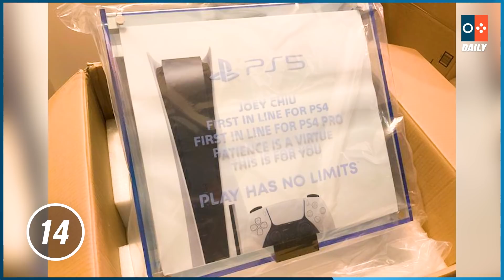LA PS5 A-T-ELLE RÉUSSI SA PREMIÈRE ÉTAPE DE LANCEMENT ? - JVCom Daily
Depuis hier, le 12 novembre, la PlayStation 5 de Sony était disponible dans divers pays d'Amérique du Nord et du monde dont les Etats-Unis, le Canada ou encore le Japon.

Et la question qu'on se pose c'est : est-ce que la PS5 a réussit ce premier lancement ?